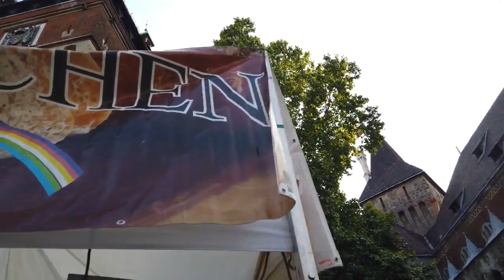walking around in hungary budapest 60fps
budapest walking tour
budapest walking tour

Budapest, Hungary’s capital, is bisected by the River Danube. Its 19th-century Chain Bridge connects the hilly Buda district with flat Pest. A funicular runs up Castle Hill to Buda’s Old Town, where the Budapest History Museum traces city life from Roman times onward. Trinity Square is home to 13th-century Matthias Church and the turrets of the Fishermen’s Bastion, which offer sweeping views.
come walk with us hope you enjoy the many scenery